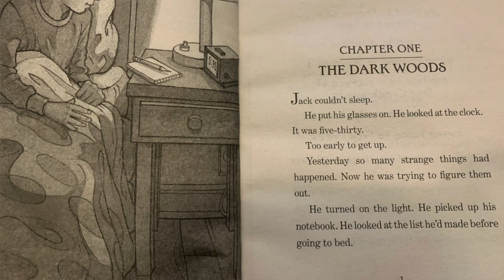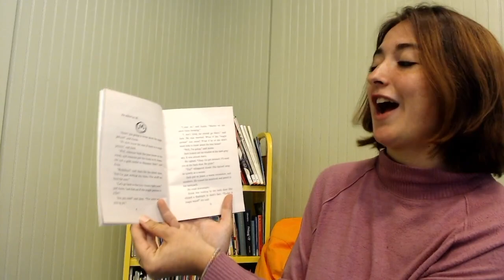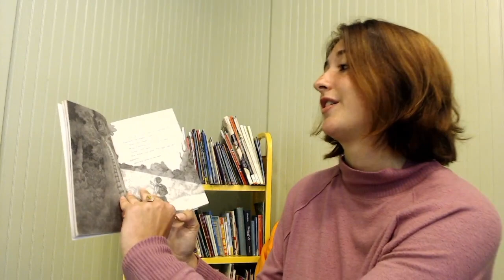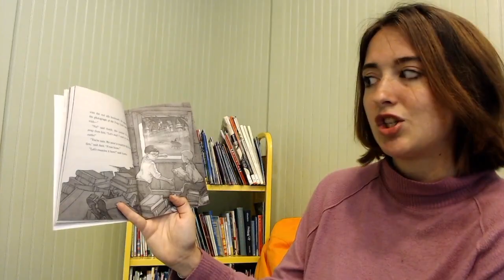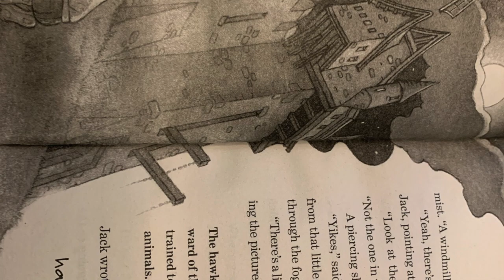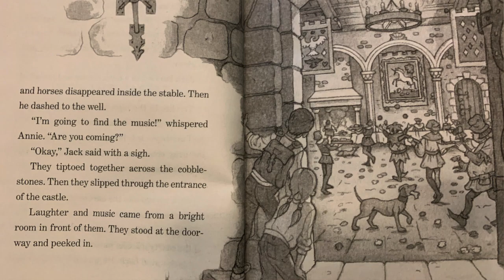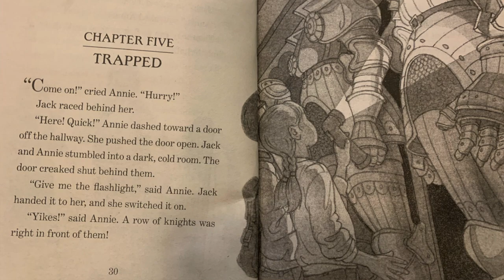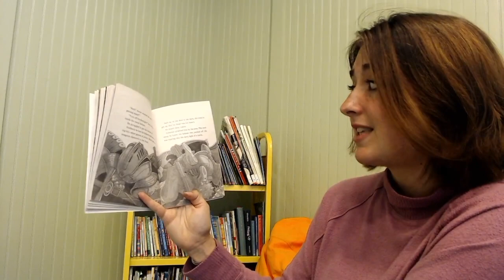"The Knight at Dawn" Reading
We also have awesome educational content available ​- great for all ages.

The Piedmont Park Conservancy does not own any claims or copyright of “The Knight at Dawn” by Mary Pope Osborne.